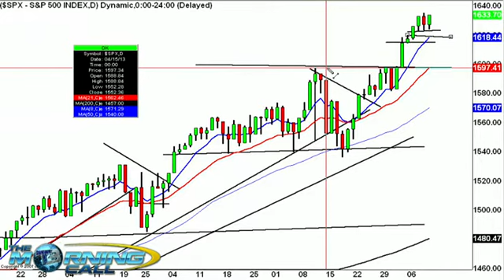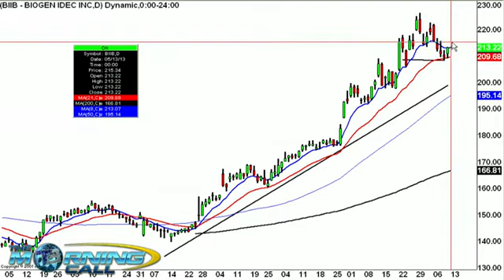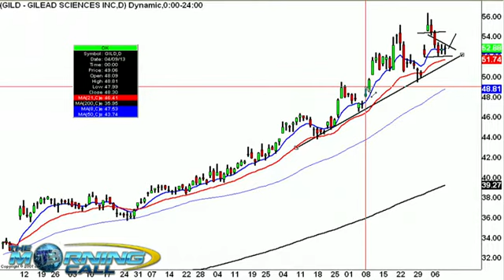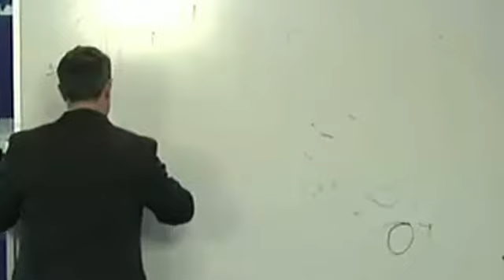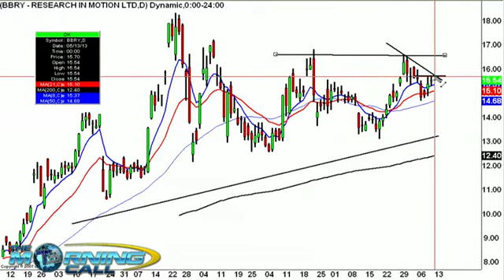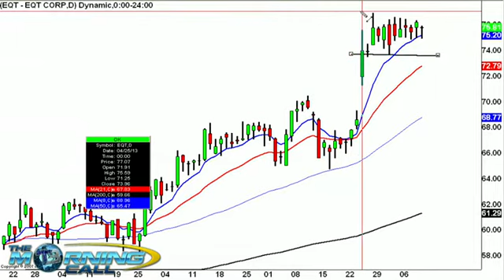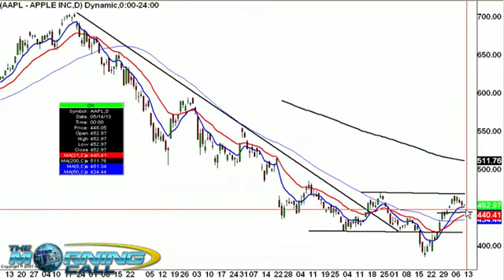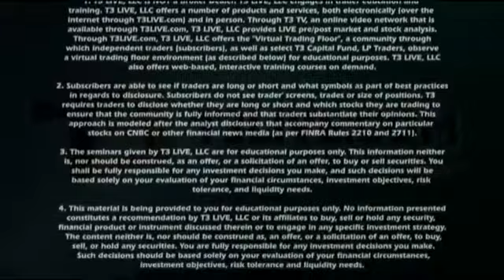Stick with the Trend Till it Changes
Scott Redler and Brittany Umar get you ready for the trading day with T3 Live's Morning Call.